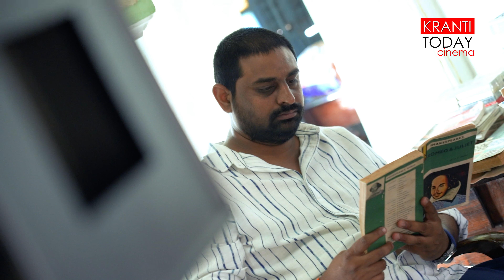Mangalavaaram Movie Making Video | Payal Rajput | Ajay Bhupathi | Kranti Today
Embark on an exclusive behind-the-scenes journey with the "Mangalavaaram" Movie Making Video, exclusively on Kranthi Today's Movie Updates! Join us as we uncover the intricate craftsmanship, dedication, and passion that went into creating this cinematic marvel. Get a sneak peek into the sets, witness the director's vision, and catch glimpses of the talented cast and crew in action. From the gripping storytelling to the meticulous attention to detail, this making-of video unveils the magic behind the scenes, offering an immersive look into the creation of "Mangalavaaram." Don't miss this insider's view of the movie-making process, encapsulating the essence of creativity and dedication in bringing stories to life on the silver screen.